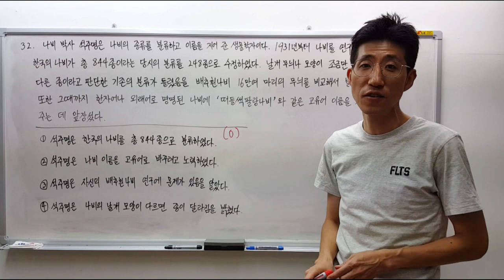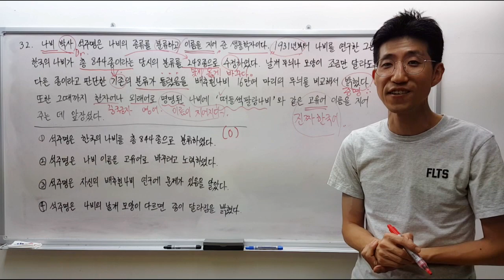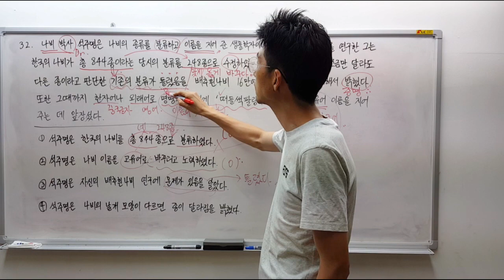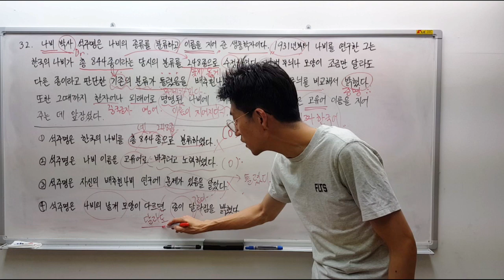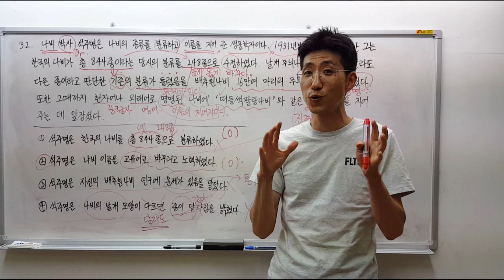TOPIK 64회 읽기 32번